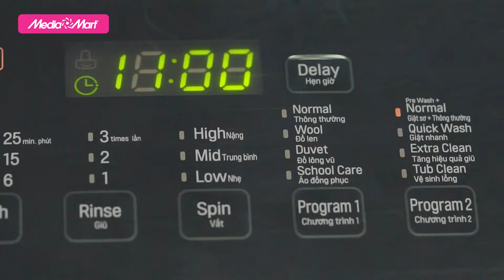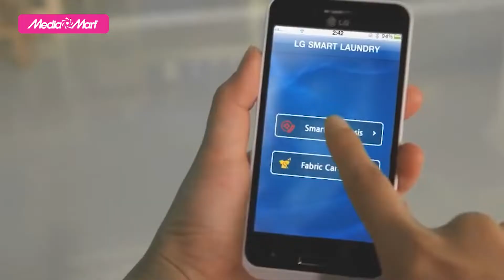Máy giặt 8,5Kg LG T2385VS2W Smart Inverter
Máy giặt LG Inverter 8.5 kg T2385VS2W có thiết kế sắc trắng trung tính, phù hợp với mọi không gian nội thất. Đi cùng bảng điều khiển tiếng Việt đơn giản, máy giặt giúp bạn dễ dàng thao tác và sử dụng.

Để tham khảo thêm về các mẫu máy giặt T2385VS2W mới nhất và các chương trình khuyến mại hấp dẫn, khách hàng có thể truy cập

Tổng đài hỗ trợ miễn phí :
Bán hàng: 19006788
Khiếu nại: 19006741
Bảo hành: 19006743